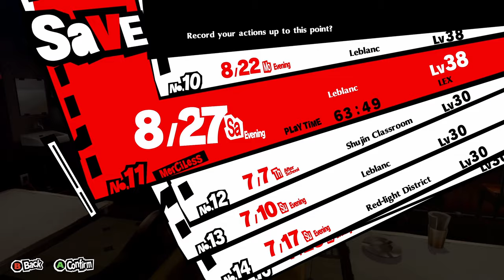Beach Episode - Persona 5 Royal - Part 52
Beach Episode

Chapters:
00:00 - Intro
02:30 - 8/23 Tuesday
11:39 - Chihaya Fortune Rank 3
15:52 - 8/24 Wednesday
21:34 - Kawakami Temperance Rank 5
29:00 - 8/25 Thursday
33:41 - Crossword 16
36:29 - Sojiro Hierophant Rank 4
42:18 - 8/26 Friday
49:07 - Kawakami Temperance Rank 6
52:55 - 8/27 Saturday
1:00:14 - Big Bang Burger Captain
1:03:28 - 8/28 Sunday
1:13:45 - 8/29 Monday
1:40:03 - Outro

Part 52 LEX Plays Persona 5 Royal Blind Merciless Playthrough English Dub Let's Play #52